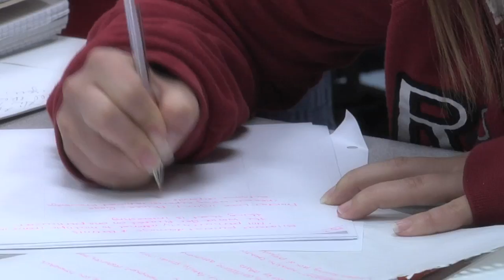Appalachian State University - Distance Learning Program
Appalachian State University recruited Jackson Group Interactive to put together a piece that would help spread the word about their Distance Learning Program.